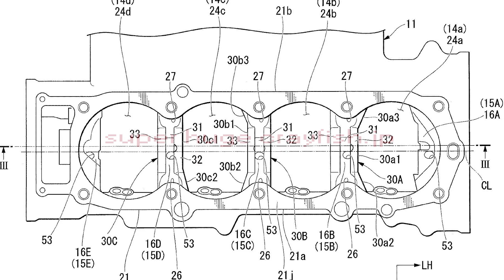Những Chiếc PKL Đáng Mong Đợi Trong Tương Lai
🔔 Đăng ký và bấm chuông thông báo để xem các video mới nhanh nhất nhé 🔔

© Original:
• Detail: @kinsmoto
Hastag: BAZ Channel, moto, xe pkl, vlog, supermoto